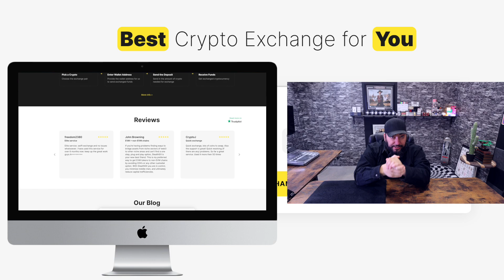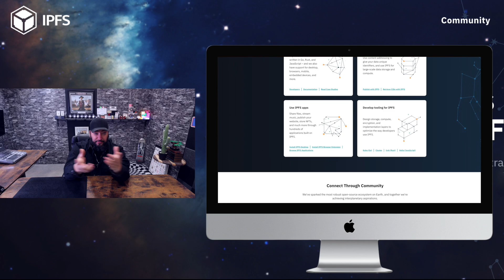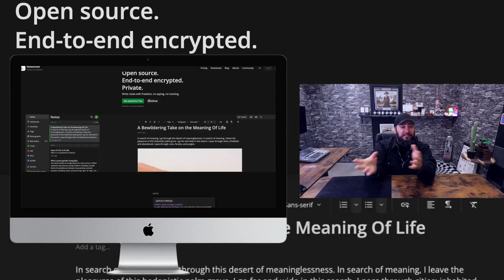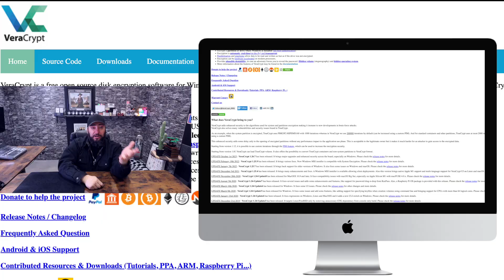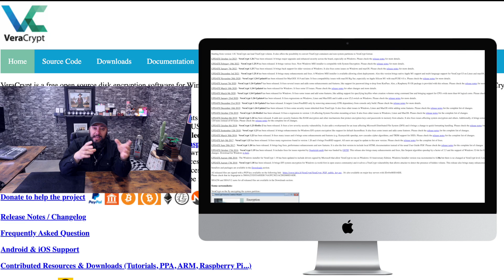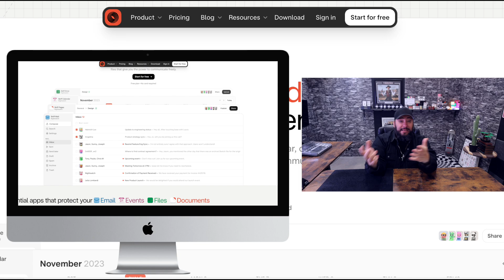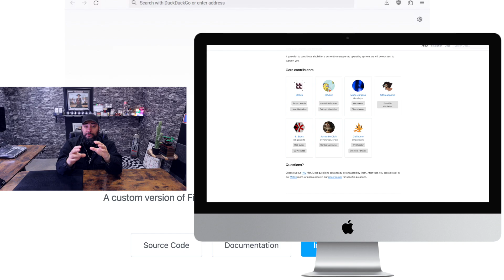7 AMAZING MUST HAVE Privacy Tools For 2024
Privacy tools and privacy tech is very important for all computers and smart phones. Monero is the king of privacy coins but what technology tools for Apple or Linux pair well with the current climate of quantum computing and 5G funneling ai across the world at light speed.